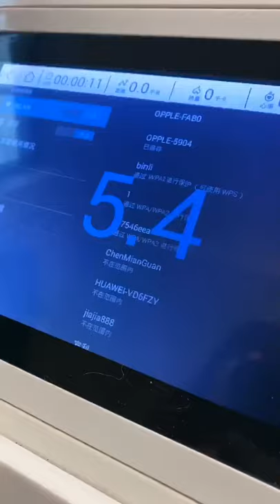2021 Fully entertainment videoBindass Club 51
2021 Fully entertainment videoBindass Club 51